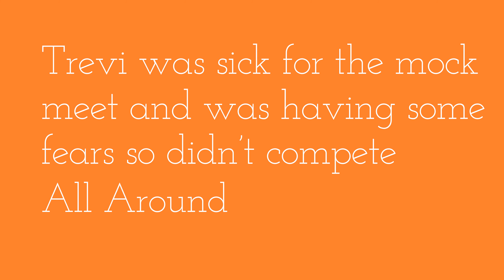January 2022 Meets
Level 4 gymnastics meet